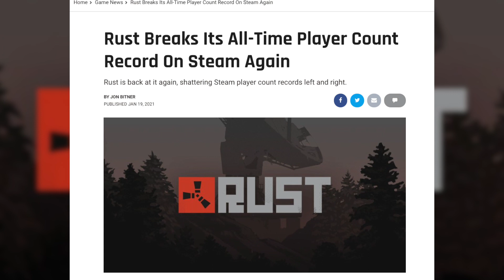Rust Console Edition Releases May 21, Deluxe Edition Includes Closed Beta Access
Rust arrives on PS4 and Xbox One this May, with a closed beta available with certain pre-orders.